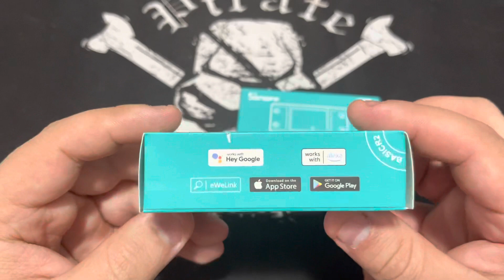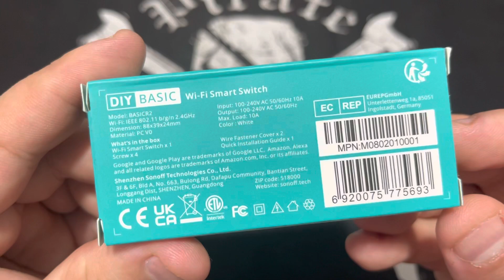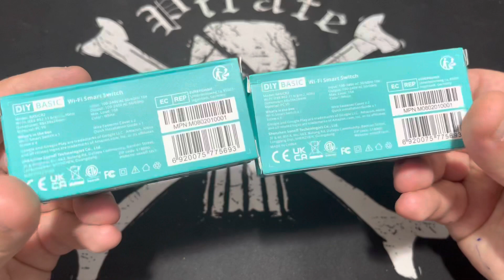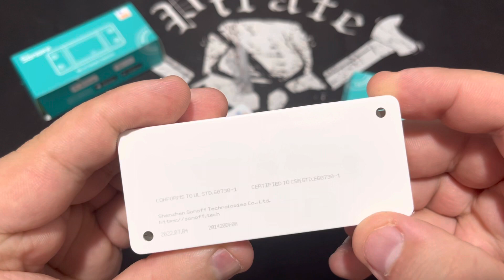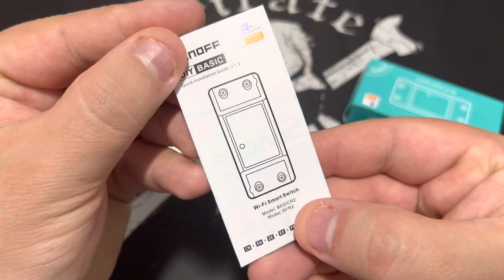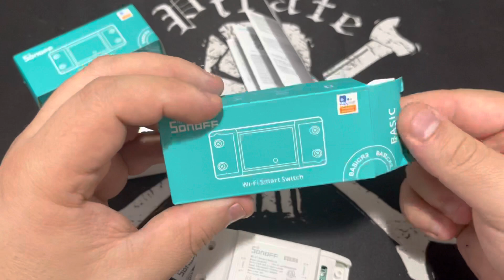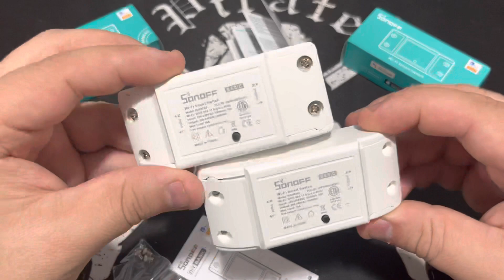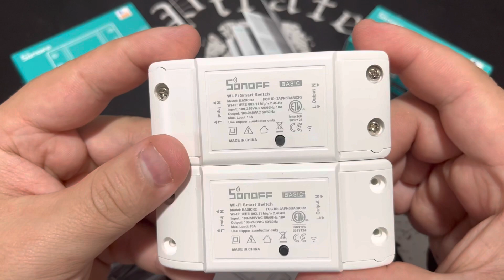Abrindo a Caixa do Interruptor WI-FI Smart Switch Sonoff BASICR2 10A Support eWelink Alexa/Google